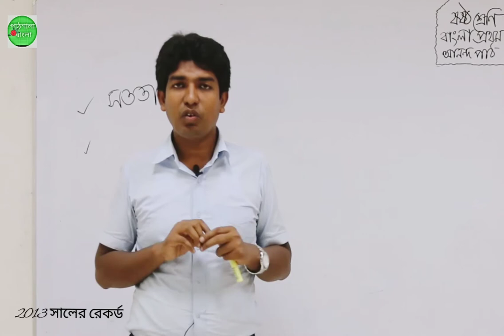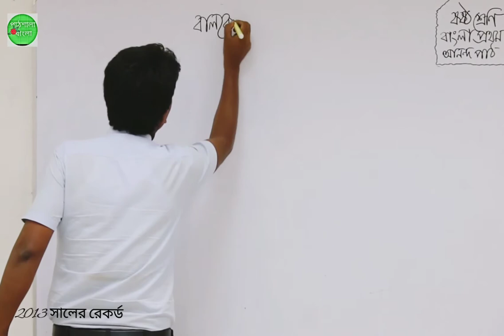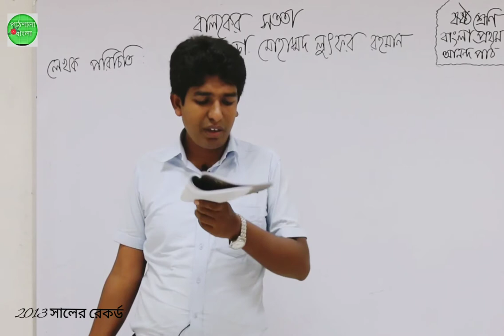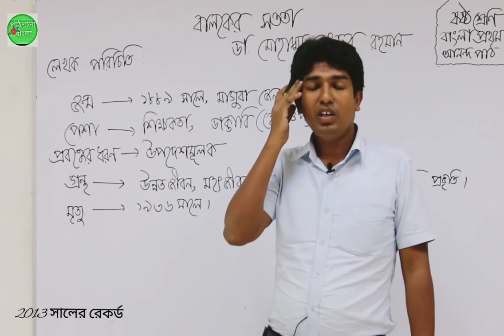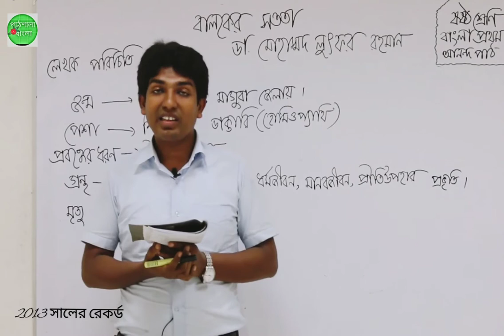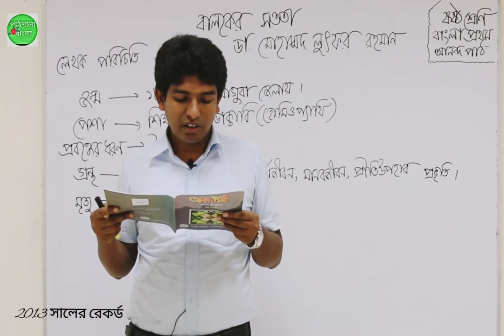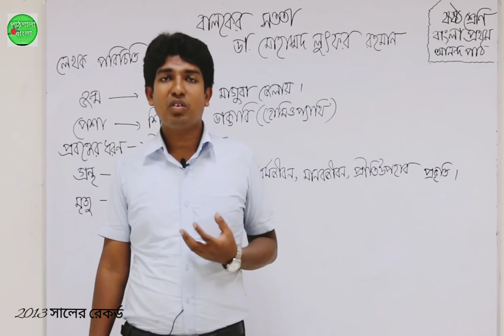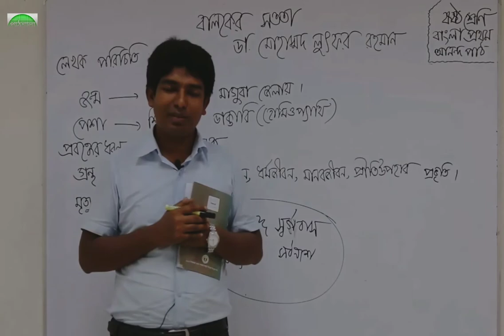বালকের সততা # ডাক্তার লুৎফর রহমান # বাংলা প্রথম পত্র # আনন্দ পাঠ# ষষ্ঠ শ্রেণি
গল্পপাঠ # পাঠ বিশ্লেষণ